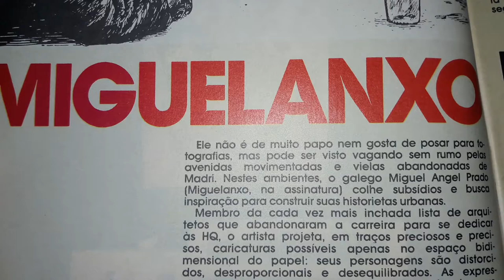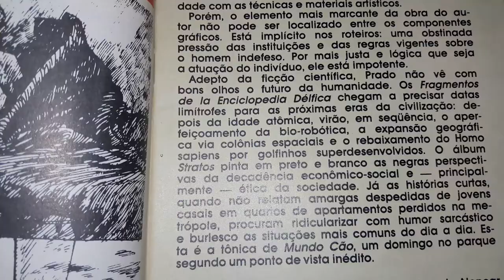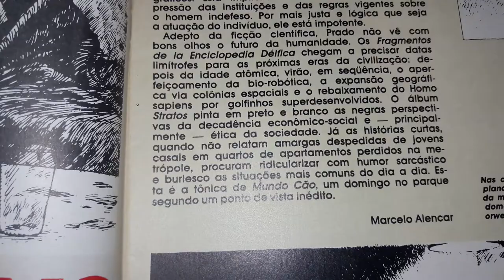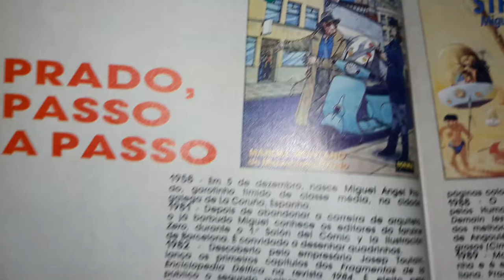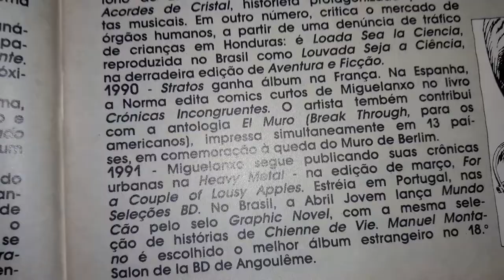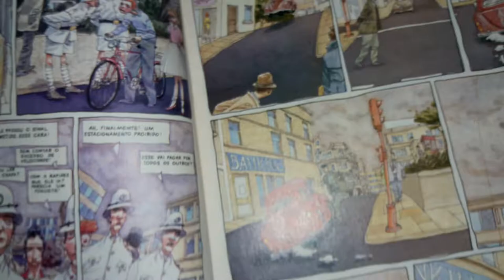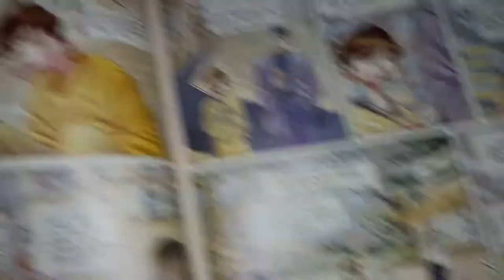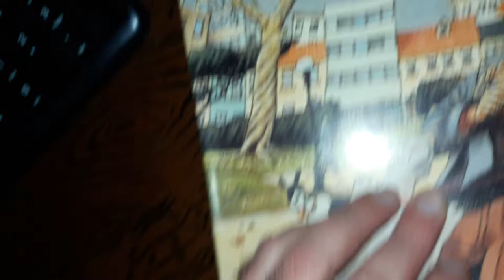Graphic Novel #26 - Mundo Cão, de Miguelanxo Prado - Março/1991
Uma amostra da série Graphic Novel lançada entre o final dos anos 1980 e início dos anos 1990 pela Editora Abril. Foram 29 números, mostrados aqui em ordem decrescente.

- Blog com novidades diárias sobre quadrinhos